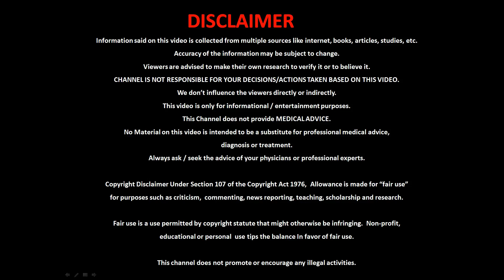THE SULTANATE OF OMAN | ஓமான்